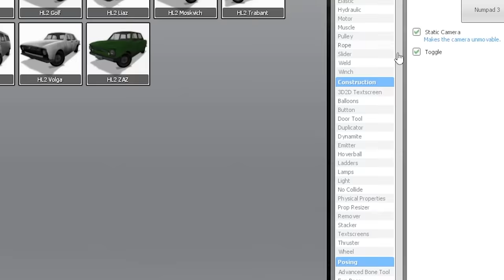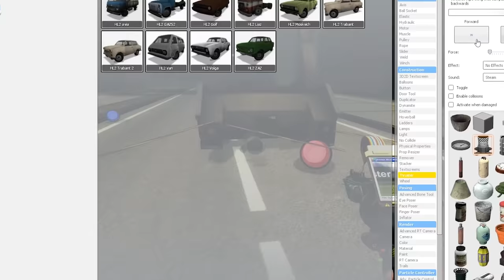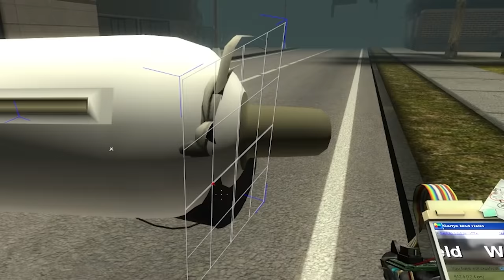CARTOON CAT'S GIRLFRIEND IS AFTER ME! - Garry's Mod Gameplay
Cartoon Cat's girlfriend is after me in this Gmod gameplay. Can SpyCakes escape Female Cartoon cat in this Garry's Mod roleplay survival featuring Trevor Henderson creatures? This is a scary Gmod survival roleplay with Cartoon Cat and his girlfriend.